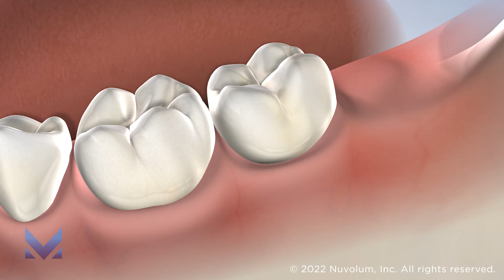Wisdom Teeth Removal in Ann Arbor, Adrian, Dexter, and Plymouth, MI | Michigan Oral Surgeons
Michigan Oral Surgeons

Our Surgeons:
Paul Lopez, DDS, MD
Anthony Fasi, DDS, MD
Christopher Sanker, DDS, MD
Neil A. Thomas, DDS, MS

Office Hours:
Monday – Friday: 8AM – 5 PM

Ann Arbor Office:
    2058 South State Street
    Suite 100

Dexter Office
    7225 Dan Hoey Rd
    Suite 200
    Dexter, Michigan 48130

Services Offered:
Dental Implants, Wisdom Teeth Removal, All-on-4® Treatment Concept, General Extraction, TMJ Disorders, Surgical Treatment of Sleep Apnea, Pre-Prosthetic Surgery, Exposure of Impacted Teeth, Oral Pathology, Facial Trauma, Corrective Jaw Surgery (Orthognathic), Bone Grafting, Apicoectomy

Cities Served:
Ann Arbor, Plymouth, Adrian, Canton, Ypsilanti, Livonia, Saline, Westland, Tecumseh, Chelsea, Dexter,
Northville, Clinton, Milan, Manchester, Novi, Dearborn Heights, Dearborn, Farmington, Farmington Hills,
Pinckney, Whitmore Lake, Dundee, Monroe, Blissfield, Garden City, Redford, South Lyon, Wayne, Romulus,
Hillsdale, Hudson, Brooklyn